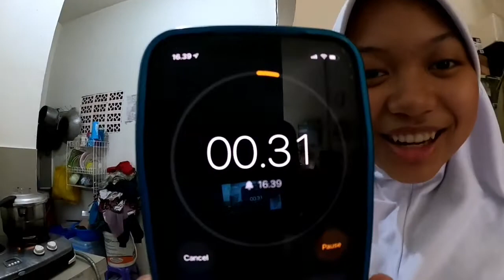Chicken Nugget ala Nyimas!!!!....(Tugas Prakarya)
Assalamualaikum
Alhamdulillah selesai juga tugas Prakarya,
tugas kali ini adalah ; membuat/memasak Chicken Nugget.
Seru Sekali...

Much Love
Nyimas Bunga Cinta